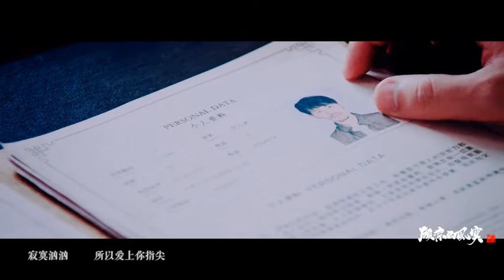【镇魂Guardian】【巍澜】低等动物【沈巍X赵云澜】呼吸需要记得亦被怀念过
禁二改二传 No reproduction without permission, please indicate the orginal source if authorized.
Drama Name：镇魂（Guardian）